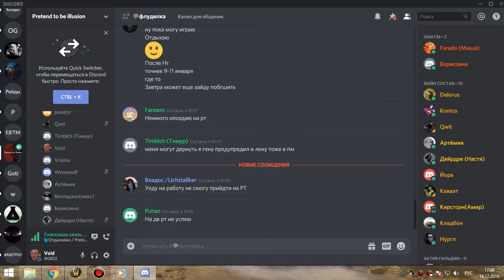2я часть ОКО по кд бдк 14 12 19